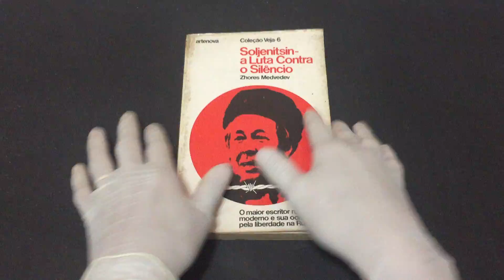IMG 9098Soljenitsin A Luta Contra o Silêncio